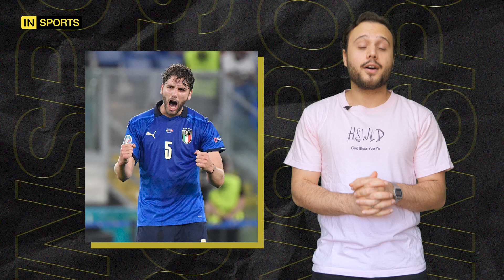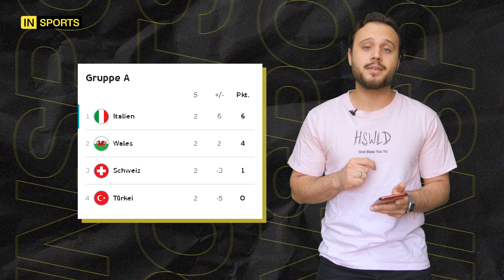UEFA Euro 2020 Tag 6: Italien macht sich zum Favoriten!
Die Euro2020 Highlights Tag 6

       KOSTENLOS! UND SCHAU GERNE AUF DER OFFIZIELLEN WEBSITE VORBEI

✅ Die neusten Podcast Folgen überall zu hören! (Alle Plattformen)

✅ Ab sofort kannst du auch Mitglied dieses Kanals werden und es monatlich unterstützen. Dadurch ermöglichst du mir noch viel mehr Projekte zu verwirklichen

      BEKOMME ICH EINE KLEINE PROVISION AB. FÜR EUCH
      ÄNDERT SICH ABER NICHTS AM PREIS.

Bildagentur: imago images